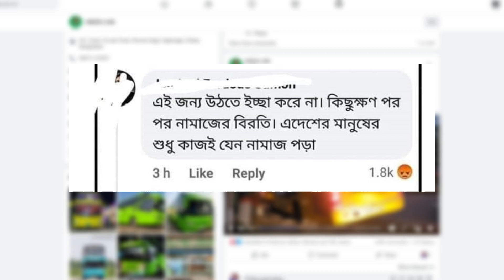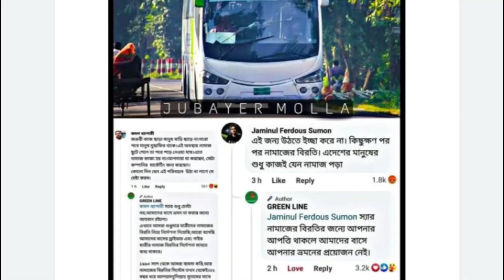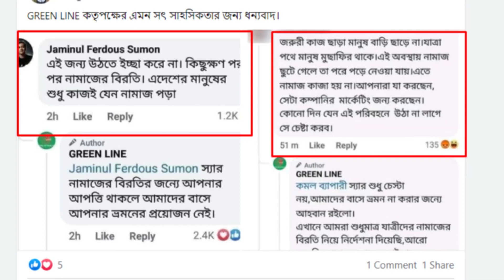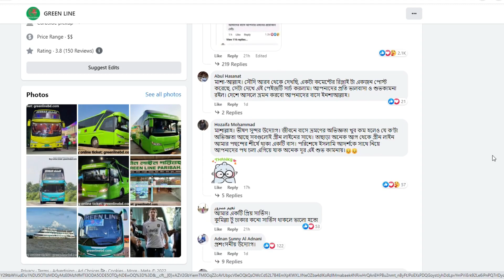সোশ্যাল মিডিয়ায় আলোচনার ঝড় তুলেছে একটি ফেইসবুক কমেন্ট। গ্রীন-লাইন বাস কতৃপক্ষের কড়া জবাব।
সোশ্যাল মিডিয়ায় আলোচনার ঝড় তুলেছে একটি ফেইসবুক কমেন্ট।